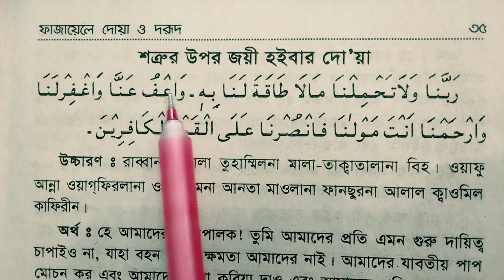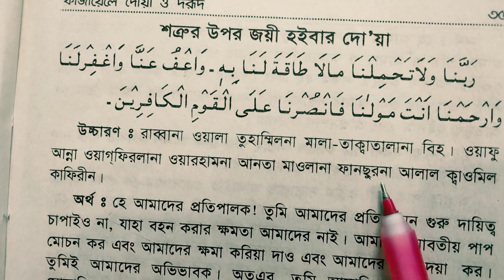শত্রুকে চিরতরে ধ্বংস করার কুরআনী দোয়া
শত্রুকে ধ্বংস করার উপায়,শত্রুকে ধ্বংস করার মন্ত্র,শত্রুকে ধ্বংস করার আমল,শত্রুকে ধ্বংস করার তদবির,শত্রুকে ধ্বংস করার তাবিজ,শত্রুকে দমন করার আমল,শত্রু ধ্বংস করার আমল,শত্রুকে ধ্বংস করার উপায়,শত্রুকে ধ্বংস করার দোওয়া,শত্রুকে ধ্বংস করার টোটকা,শত্রুকে ধ্বংস করার দোয়া,শত্রু ধ্বংস করার তাবিজ,শত্রু ধ্বংসের আমল,শত্রু ধ্বংস করার উপায়,শত্রু ধ্বংস করার উপায়,শত্রুকে ধ্বংস করার তাবীজ,শত্রু দমন করার উপায়,শত্রু ধ্বংস করার তদবির,শত্রু চিরতরে দমন